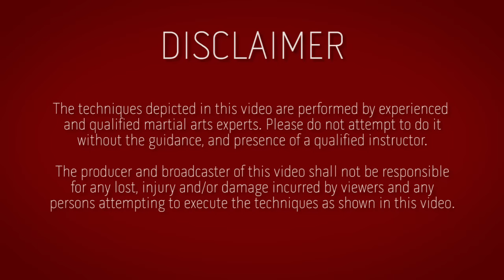Kickboxing For The Street : Silat Tomoi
by Prof Jak Othman.

Silat Tomoi Elbows & Knees of Destruction Seminar
Date :  1st Oct 2016,  2-5pm
Venue : JOKMAS, Subang Jaya

Next location,
MANCHESTER, UK
Guru Mark Elliott Impact Academy

Apprentice Harimau Berantai Instructors Course
13 & 14 Oct 2016

Open Silat Seminar
15 & 16 Oct 2016

Special short evening course
Elbows & Knees of Destruction of Silat Tomoi
17 & 18 Oct 2016